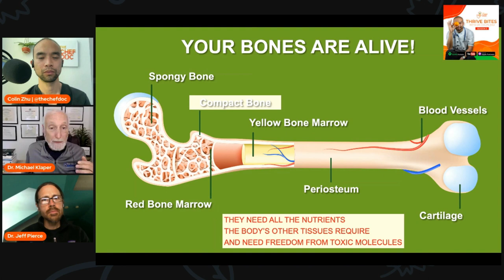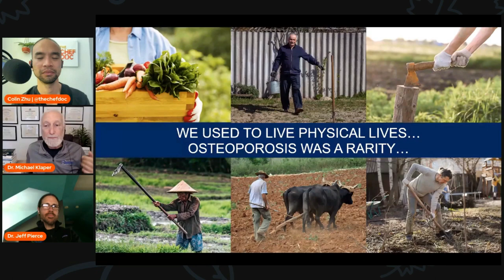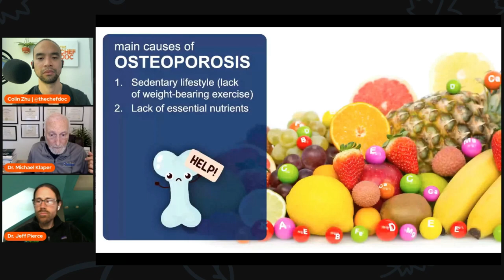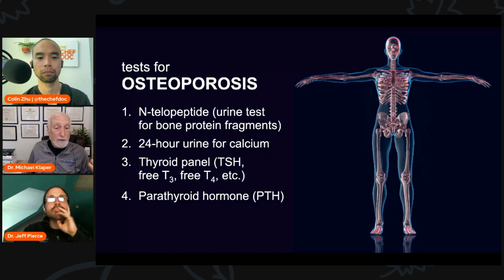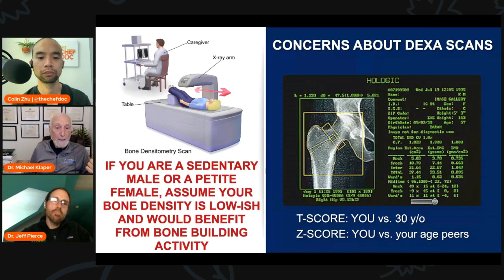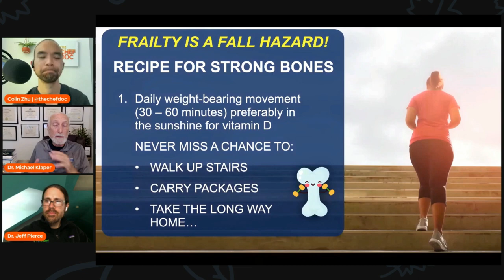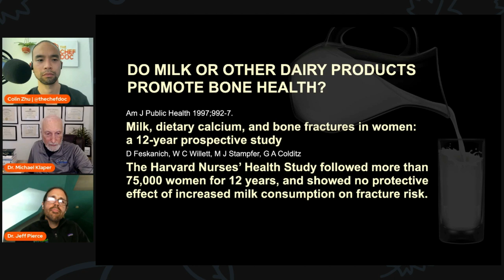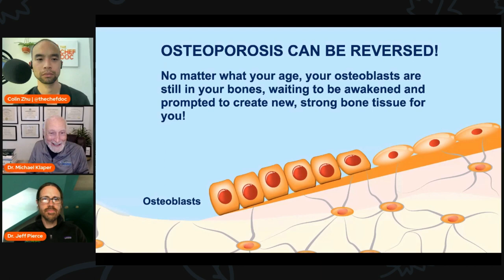S5 Ep 11 - What You Need To Know About Osteoporosis Prevention with Drs. Klaper & Pierce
The CE experience for this Podcast is powered by CMEfy - click here to reflect and earn credits

📌Who can earn credits?
Physicians (ACCME), Nurses (ANCC), Nurse Practitioners (AANP), Physician Associates (AAPA), Pharmacists (ACPE), Dentists (ADA CERP), and Dieticians/Dietetic Technicians.

Afraid that you might be diagnosed with osteoporosis? Osteoporosis frequently advances without causing any signs or discomfort. Unfortunately, it is not discovered until the bones fracture.

Join me in this episode with Dr. Jeffrey M. Pierce and Dr. Michael A. Klaper from Plant-Based Telehealth! In this talk, we will discuss all things related to diet, lifestyle, bone health, and how you can live and thrive with low bone density and osteoporosis. PLUS! This episode comes with back-to-back DEMOS, showcasing basic fitness activities that you can do in your home! You definitely don't want to miss this! Tune in now!

Dr. Pierce is dual board-certified in family medicine and lifestyle medicine. He learned how to be a family doctor through his training at the Santa Rosa Family Medicine Residency in northern California, and later completed a fellowship in global health leadership at Contra Costa Regional Medical Center and Massachusetts General Hospital. He is also a volunteer assistant clinical professor at the University of California, San Francisco.

Michael A. Klaper, M.D. is a graduate of the University of Illinois College of Medicine in Chicago. His current practice focuses on health-promoting food and lifestyle choices to help people prevent the need for hospitalization and surgery. A long-time radio host and a pilot, Dr. Klaper has served as nutrition advisor to NASA’s programs for space colonists on the Moon and Mars and to the American Medical Students Association.

Timestamps:
0:00 Intro to Thrive Bites
00:36 Introduction: Episode 11
1:35 Introduction to  Dr. Michael Klaper Pierce
3:34 Introduction to Dr. Jeffrey M. Pierce
6:16 Dr. Klaper's Presentation: Healthy Bones
7:17 Osteoblasts vs. Osteoclasts
10:11 Wolff's Law
12:30 Osteoporosis is not a calcium deficiency!
15:27 Plant-based for Healthy Bones!
16:00 What causes Osteoporosis? And why?
17:43 How to test for Osteoporosis?
18:14 Commercial Break Plant-Based Telehealth – Schedule an Appointment!
22:11 Bone density does not equal bone strength
26:21 Recipe for strong bones
30:47 Do milk & dairy products promote bone health?
35:59 Dr. Kapler's Bike Workout Fitness Demo
38:43 Are there any non-dairy products as a calcium source?
40:07 Dexa Scan
41:45 What are the common misconceptions about osteoporosis and bone health?
47:31 Dr. Pierce's Gardening Exercise Demo
49:54 What we can do to keep our bones healthy?

What is Lifestyle Medicine?
Follow us every Monday for a new episode for this season until further notice.
*Interview views are opinions of the individual.
This podcast is not a source of medical, mental, and dental health advice*